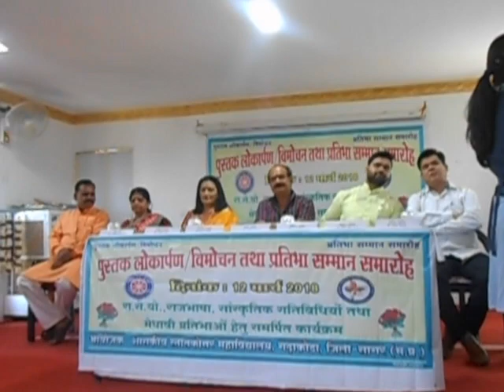saraswati vandana by sachin